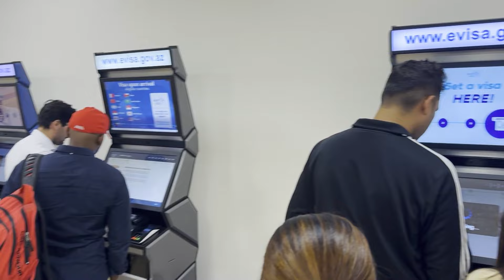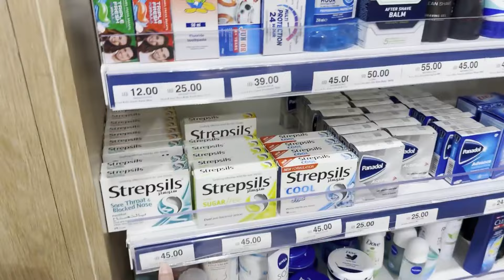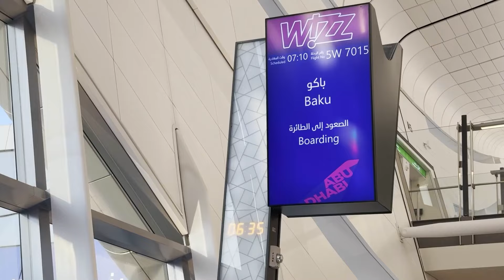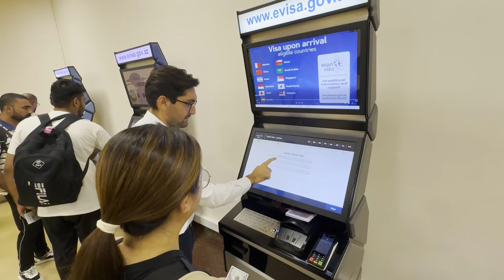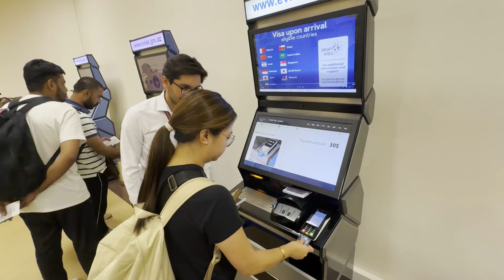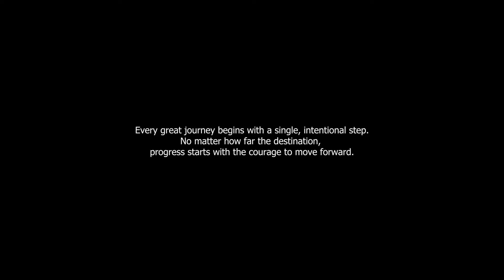Abu Dhabi Departure and Azerbaijan Arrival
VLOG 174

Welcome to Chill with Del

Join us on our exciting journey as we depart from Abu Dhabi and head to the beautiful country of Azerbaijan! In this video, we share the highlights of our flight, from our departure at Abu Dhabi International Airport to our smooth landing at Heydar Aliyev International Airport in Baku.

Watch as we take you step-by-step through the visa-on-arrival process in Azerbaijan, providing helpful tips and insights for travelers. From filling out the necessary forms to collecting our visas at the airport, we show you how easy and convenient the process is!

If you're planning to travel to Azerbaijan or are simply curious about the experience, this video is for you.